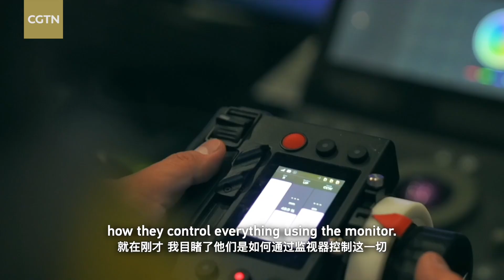With Merna in Zhejiang: Inside China's mega LED virtual film studio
In Deqing County, Zhejiang Province, east China, the Versatile BoCai AI Virtual Production Base is redefining filmmaking. Featuring the world's largest single LED virtual studio, scenes can instantly shift from outer space to ancient China – no location shoots needed. Join CGTN's Merna Al Nasser as she steps onto these high-tech sets, explores the "flash-change" virtual backgrounds and speaks with international media professionals from Malaysia, Thailand and Pakistan about how this technology is propelling Chinese film production onto the global stage.